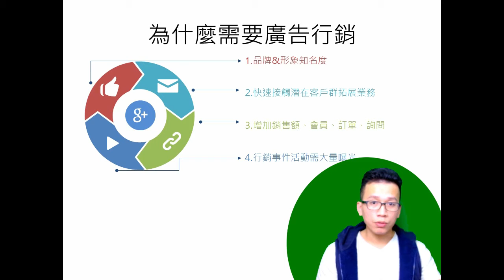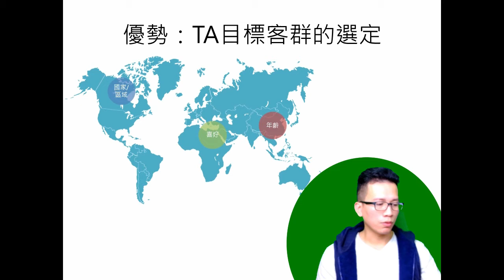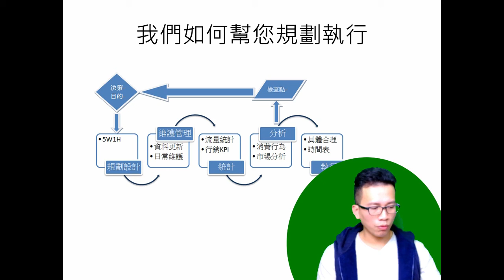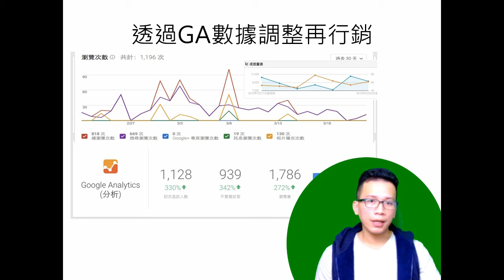客戶簡報-【關鍵字付費廣告】